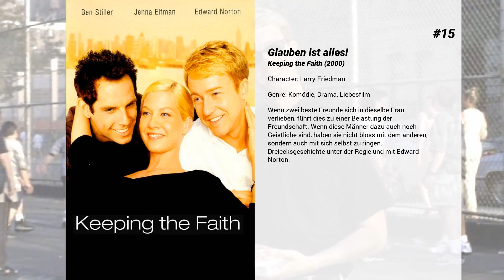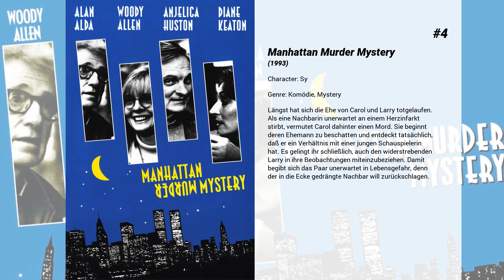Die besten Ron Rifkin Filme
Liste über Die besten Ron Rifkin Filme

15. Glauben ist alles!
Wenn zwei beste Freunde sich in dieselbe Frau verlieben, führt dies zu einer Belastung der Freundschaft. Wenn diese Männer dazu auch noch Geistliche sind, haben sie nicht bloss mit dem anderen, sondern auch mit sich selbst zu ringen. Dreiecksgeschichte unter der Regie und mit Edward Norton.

14. Wolf - Das Tier im Manne
Lektor Will Randall wird von einem Werwolf gebissen. Von da an verwandelt sich der Leisetreter in einem ehrgeizigen Mann. Er gibt seiner untreuen Ehefrau den Laufpass und bootet seinen Konkurrenten aus. Als dieser ebenfalls zum Werwolf wird, kommt es zum erbarmungslosen Kampf auf Leben und Tod.

13. Der Anschlag
Amerikas schlimmste Befürchtungen aus dem Kalten Krieg drohen wahr zu werden, als der russische Präsident stirbt und ein Mann mit dubioser Vergangenheit sein Amt übernimmt. Der CIA verdächtigt abtrünige russische Wissenschaftler, neue Atomwaffen zu entwickeln. Die Spannungen zwischen West und Ost spitzen sich dramatisch zu. Mit einem Sonderauftrag von CIA-Chef William Cabot folgt Jack Ryan einer gefährlichen Spur bis zur schockierenden Erkenntnis: Terroristen wollen einen Krieg zwischen U.S.A. und Russland auslösen, indem sie während einem Top-Footballspiel eine Atombombe zünden.

12. Lautlos im Weltraum
In einem Raumfrachter werden unter Glaskuppeln die letzten Pflanzen von der Erde aufbewahrt und von dem Bordbiologen Lowell liebevoll gepflegt. Als der Befehl kommt, die Kuppeln zu zerstören und zur Erde zurückzukehren, wird Lowell zum Rebell. Ein von Trickspezialist Douglas Trumbull inszenierter Science-Fiction Film, der als Vertreter des New Hollywood angesehen werden kann.

11. Im Zeichen der Libelle
Dr. Joe Darrow ist eigentlich Realist, doch nach dem Tod seiner geliebten Frau Emily geschehen seltsame Dinge. Er spürt ihre Gegenwart und glaubt fest daran, dass sie ihm aus dem Jenseits etwas mitteilen will. Doch welche Bedeutung haben die Libellenzeichen, die er sieht? Wie soll Joe die unheimlichen Geschehnisse deuten? Logisch erklären kann er die Einbildungen nicht, die er bekommt. Nachdem man ihn entlassen hat, führt ihn die Spur in den Dschungel Venezuelas an den Ort zurück, an dem Emily ums Leben kam. Joe macht sich auf, weil er Gewissheit braucht. Wird er etwas über die genauen Todesumstände seiner Frau erfahren? Wird er sie vielleicht sogar wiedersehen? Das Geheimnis liegt in einem Wasserfall verborgen...

10. Der Dieb der Worte
Nach vielen erfolglosen Jahren als Schriftsteller am Existenzminimum ist Rory Jansen mit seinem neuen Buch nun endlich der Durchbruch gelungen. Von einem Tag auf den anderen wandelt sich sein Leben zum Positiven: Alles, was er sich je erträumt hat, scheint Wirklichkeit zu werden. Wäre da nicht die Tatsache, dass Jansen das Buch gar nicht selbst geschrieben hat. Es wurde rund fünfzig Jahre zuvor von einem anderen verfasst, aber nie veröffentlicht. So gut im Moment alles für ihn läuft, so verhängnisvoll sind die Konsequenzen, die sein Betrug nach sich zieht, als der wahre Autor des Buchs plötzlich auftaucht.

9. The Majestic
1951, die Zeit von McCarthys Kommunistenhetze und der schwarzen Listen. Der Drehbuchautor Peter Appleton  gerät auf eine ebensolche Liste und steht kurz vor seiner Verhaftung durch das FBI. Doch er erleidet einen Autounfall und gerät ohne Gedächtnis in ein kleines amerikanisches Städtchen, wo der alte Harry Trimble Peter für seinen seit dem Krieg verschollenen Sohn Luke hält. Gemeinsam bringen sie den verfallenen Stadt-Kinopalast "The Majestic" wieder auf Vordermann und auch Lukes Jugendfreundin Adele ist ihm sehr zugetan. Gerade als er seine neue Identität akzeptiert, holt ihn seine Vergangenheit wieder ein...

8. Ri$iko - Der schnellste Weg zum Reichtum
Erfolg haben heißt, viel Geld zu scheffeln. Auch Seth Davis grübelt, wie er es zum Millionär bringen könnte. Das College hat der clevere Student schon längst geschmissen und das illegale Casino, das er betreibt, ist auch nicht unbedingt ein dauerhaftes Zukunftsmodell.. Als der smarte Börsenmakler Jim ihm die Chance bietet, als Trainee beim Broker J.T. Marlin einzusteigen, scheint alles perfekt. Aber die Welt hinter der glitzernden Fassade des Reichtums ist eine andere, als es bei einem Blick auf die schöne Oberfläche scheint. Denn bei J.T. Marlin geht es nicht immer mit rechten Dingen zu. Schnell wird auch Seth in die Machenschaften des Unternehmens hineingezogen, weil er eine rasante Karriere startet. Aber schon bald muss er sich entscheiden, was mehr zählt: die eigene Integrität oder das große, schnelle Geld...

7. Die Sunny Boys
Der in die Jahre gekommene Schauspieler Willy Clark hält sich mit kleinen Rollen...